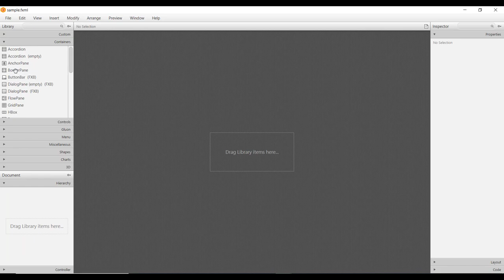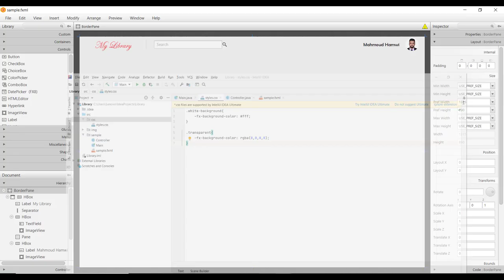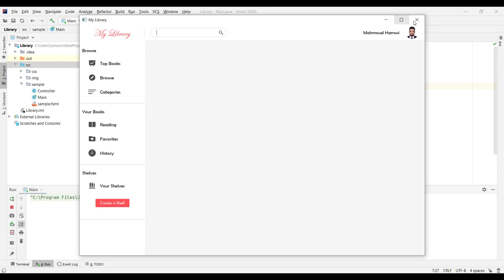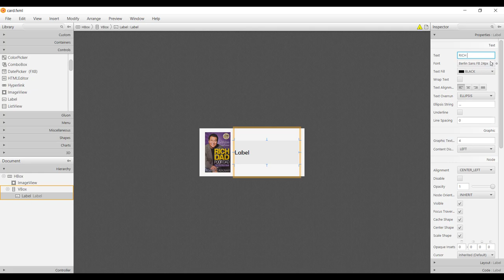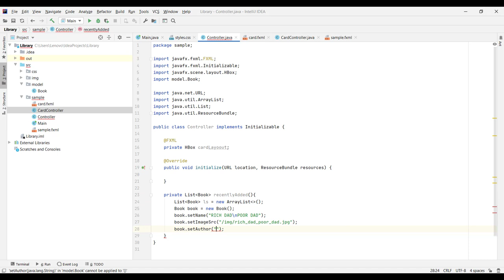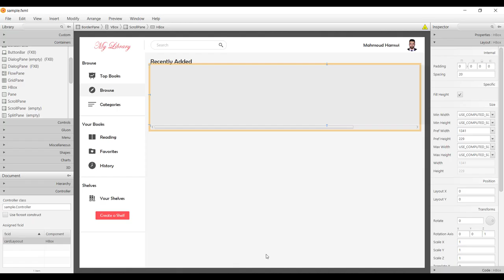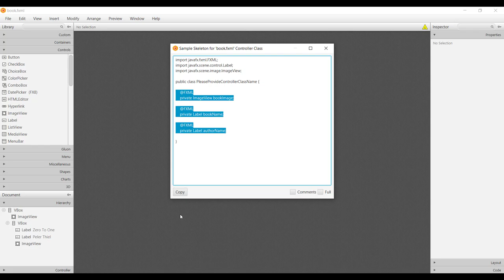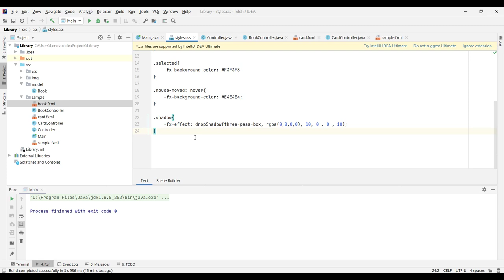JavaFX UI: Library Design & Dynamic HBox and GridPane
Color:
B9E5FF
BDB2FE
FB9AA8
F3F3F3
4D4D4D
E4E4E4
FF5056

Fonts:
Berlin Sans FB Bold
Edwardian Script ITC